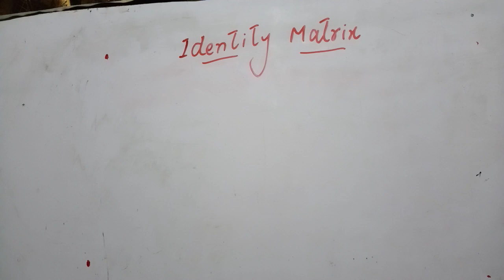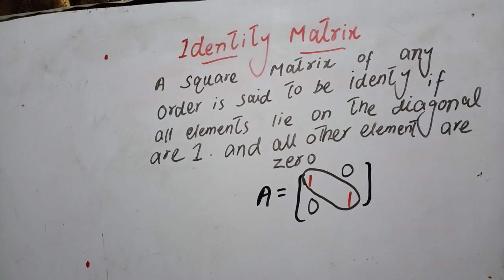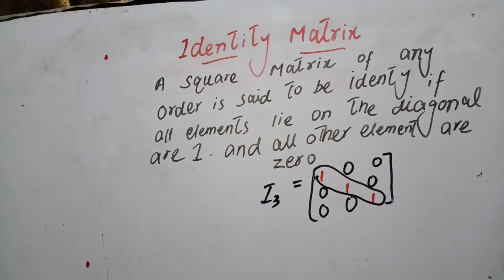Definition Of identity Matrix with suitable Examples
In this video we define first Identity matrix give proper examples of identity matrix thanks